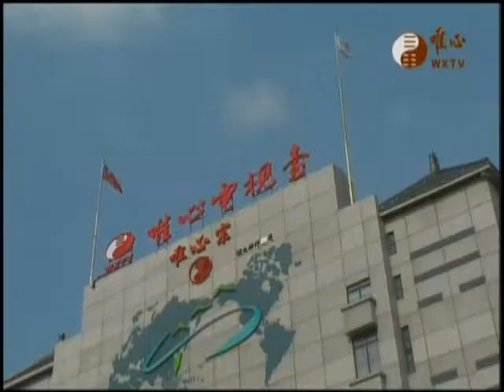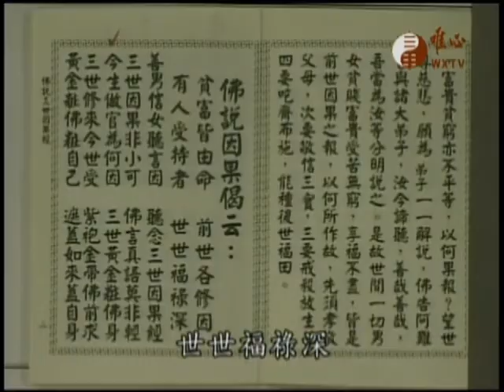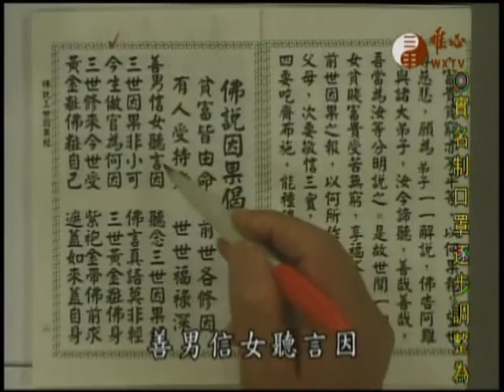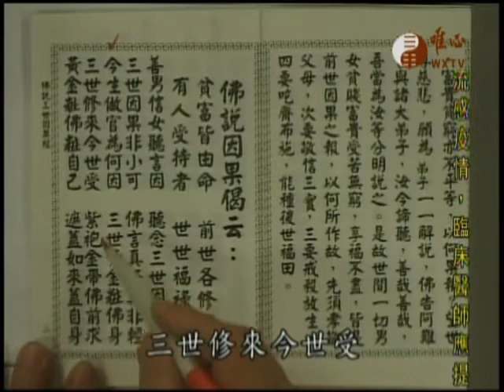阿彌陀經極樂淨土(697)